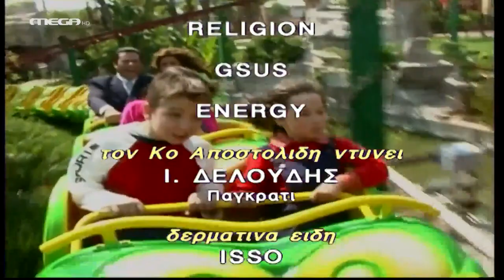Η Νταντά Επεισόδιο 29